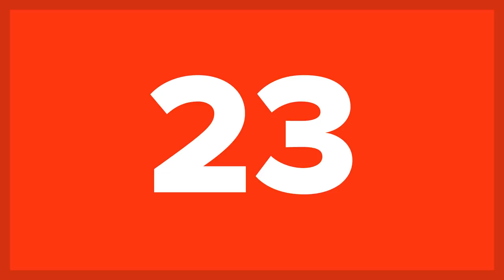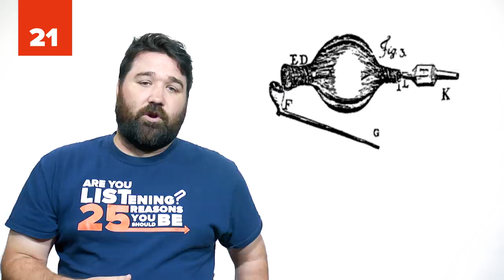25 Mindblowing Facts That Are Stranger Than Fiction!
Introducing a literally “insane” list: 25 mind-blowing facts that are stranger than fiction! Are you one of those peeps who love sci-fi films? Fantasy comics? Dystopian video games? Any form of entertainment that has nothing to do with reality? If the answer is yes, then you’re in the right place!

However, movies, comics and games aren’t the only source of amusing insanity. A lot of things happen every day that are as strange as those you see in fiction. Some of them are even stranger. Did you know for example that your bones are stronger than steel? Yep, in reality you’re stronger than “Man of Steel” a.k.a. Superman.

What if we told you that oranges are not even orange really? Would you believe us? You may think that our world is boring but that’s not true. The following 25 mind-blowing facts that are stranger than fiction, will make you reconsider a thing or two.